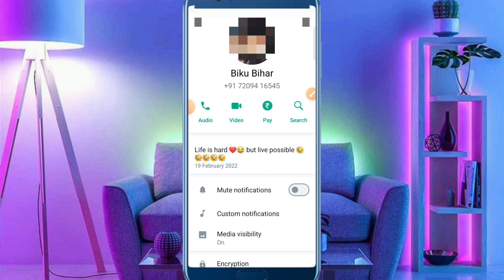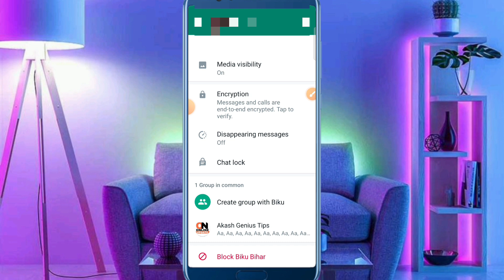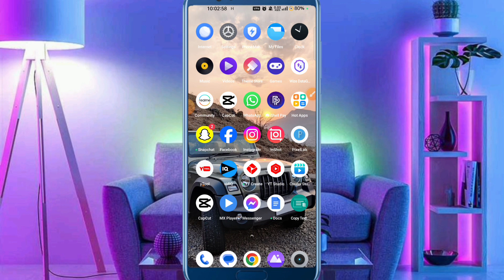Whatsapp chat lock kaise kare | whatsapp chat me lock kaise lagaye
About :- dosto aajke video me apko batane wala hu whatsapp me kisi ko chat par lock kaise lagaye ummed karta hu apko yeah video pasand aayegi

Your query
whatsapp ka chat lock kaise kare
whatsapp se chat lock kaise kare
how to lock whatsapp chats
whatsapp chat lock 2023